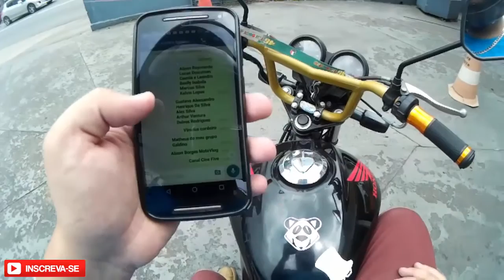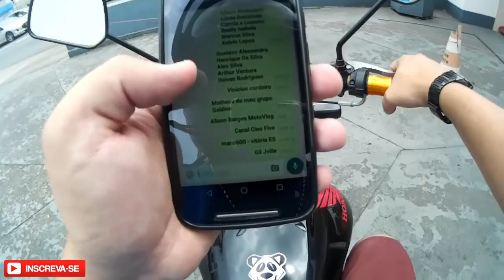TOCADA HARD NO CORREDOR OLHA NO QUE DEU | SALVES PARA INSCRITOS - 👊🐼PANDA Motovlog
▬▬▬▬▬▬▬▬▬▬▬ஜ۩۞۩ஜ▬▬▬▬▬▬▬▬▬▬▬▬▬
▓▓▓▒▒▒░░░ LEIA A DESCRIÇÃO DO VÍDEO ░░░▒▒▒▓▓▓
▬▬▬▬▬▬▬▬▬▬▬ஜ۩۞۩ஜ▬▬▬▬▬▬▬▬▬▬▬▬▬

Salve rapaziada salve mulherada, tudo bom com vocês?
- Espero que sim!!
mais um vídeo para o canal bora conferir ??
TOCADA HARD NO CORREDOR, A CAMINHO DO BANCO NO CENTRÃO DE JOINVILLE... MAIS SALVES PARA ALGUNS INSCRITOS QUE EU TINHA ESQUECIDO DE MANDAR SALVE...
BREVE SAI A PARTE 02...

CONTATOS

Moto: Honda Fan ks 125 cc Ano: 2011
Câmera: SJ CAM 4000 by duda cell
Cidade: Joinville - Santa Catarina
Motovlog / Motofilmador
PANDAmotovlog
✌🐼CANAIS PARCEIROS DO PANDA 👊🐼

INTRO: Desiing - Panda
FINAL: Mc MM - Social Narga e Piscina